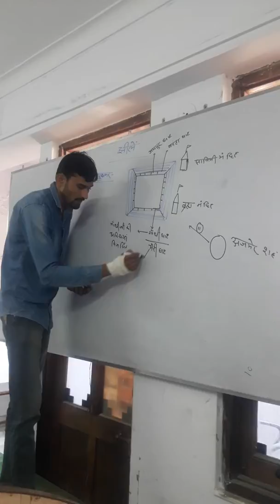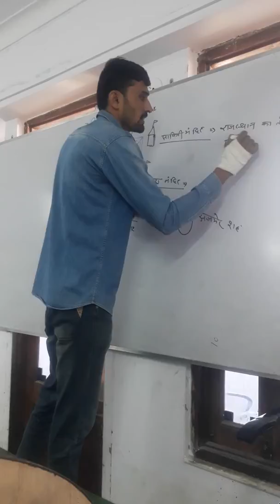Puskar jheel....rajGK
Meera institute jodhpur